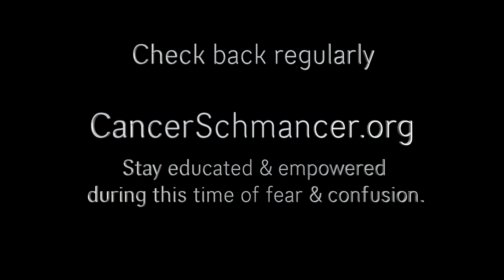Dr. Mark Hyman: You Have the Power to Prevent COVID-19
Dr. Mark Hyman, Founder & Director, The UltraWellnessCenter discusses the tremendous power that your diet and lifestyle has on your body’s ability to prevent COVID-19. More information available at CancerSchmancer.org